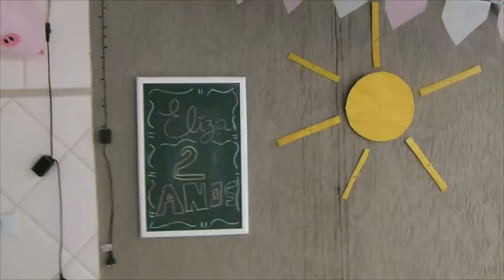Vlog - Aniversario da Eliza